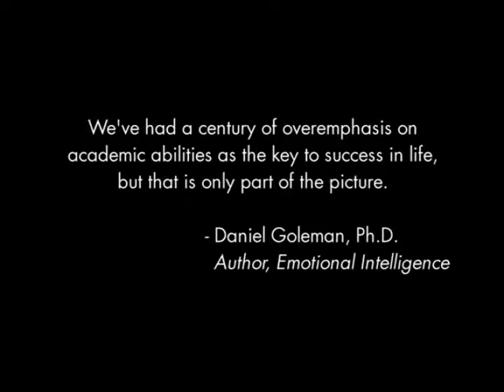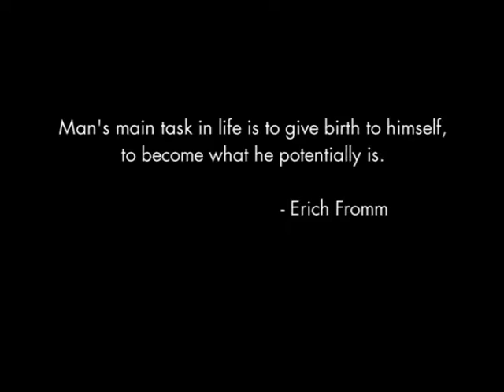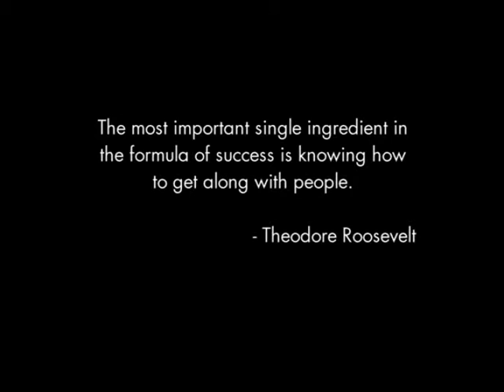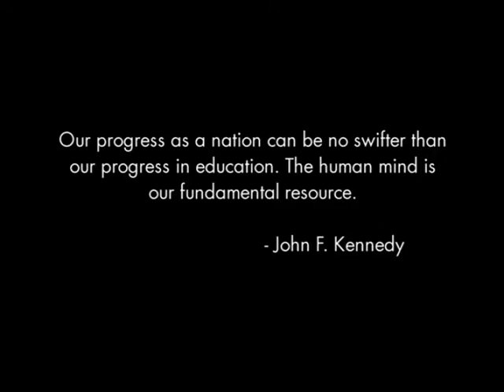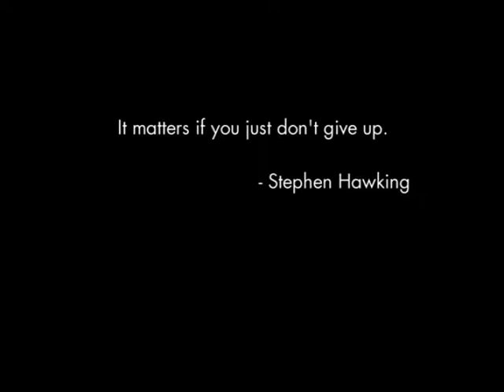WINGS 10-year Anniversary, featuring Peter Salovey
In 2006, WINGS for kids celebrated our 10 year anniversary with success stories, accolades and guest appearances.

Now, eight years later, we're exactly where we thought we'd be!